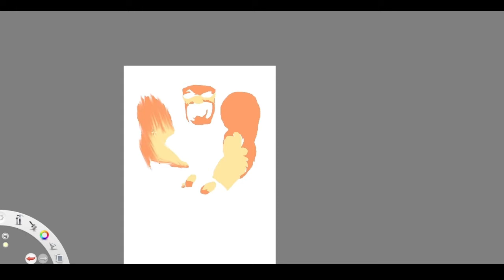Drawing Hollywood Hulk Hogan (Frank Miller style) time lapse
This was paid for by the new world order. haha jk But seriously, this video was a lot of fun to make. I have been strolling down memory lane with wrestling and have become addicted to the 83 weeks and Wrestling with Bruce Prichard podcasts. Its nice to take a look back at the Monday Night Wars in the mid 1990's and rekindle my love for the awesome sauce that is professional wrestling! So please, enjoy!